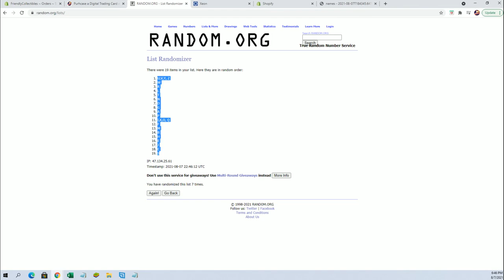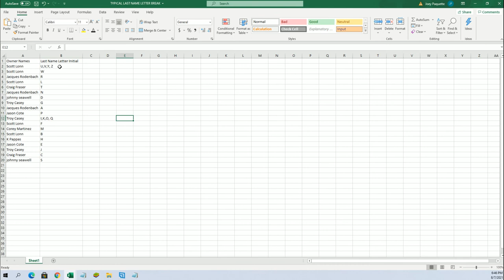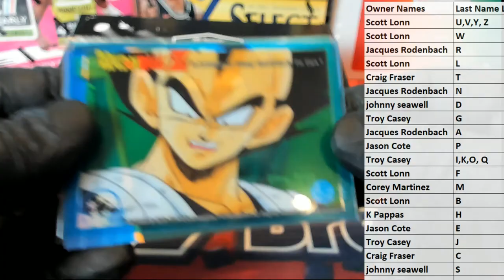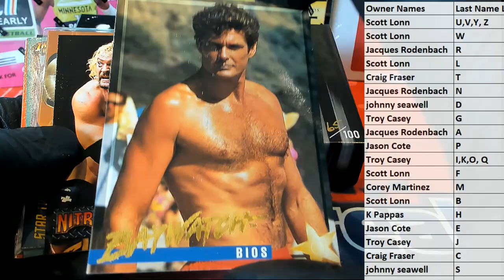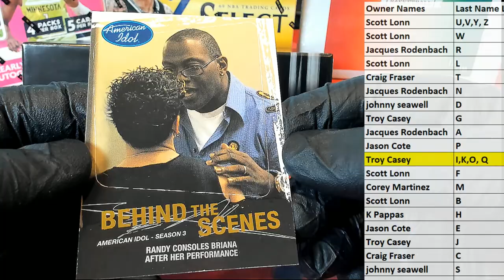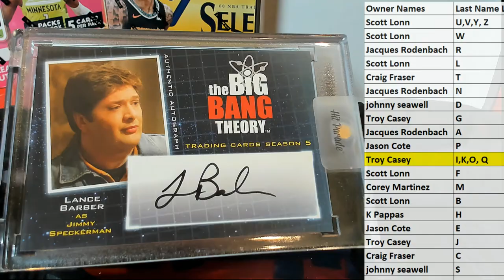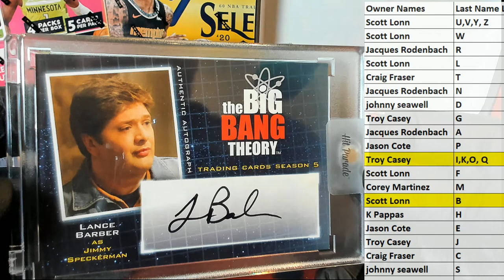2021 Hit Parade Entertainment Limited Edition Series 2 ID 21HPENTERTAIN101